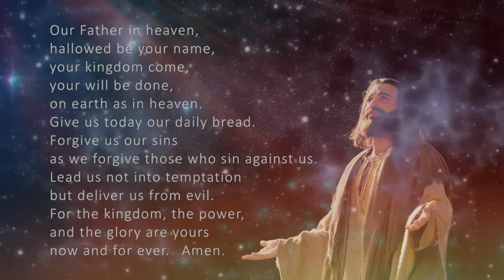29th August // Nehemiah 9:38 & 10:28-36 // A Covenant with God